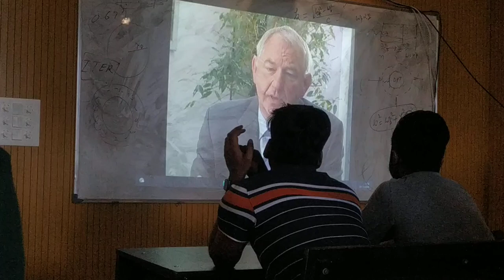NIT J physics Department Class room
Hello People

Follow me in instagram for more photos and videos .

nitjalandhar
physics Department
nit jalandhar campus
nitianvlog
nitjalandhar departments